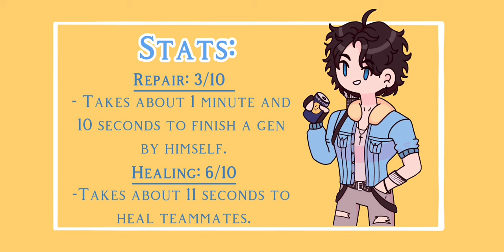Roblox Daybreak 2 - Trying out and looping as Jonas Weber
Hi there! A new survivor is here in town! Jonas Weber the Ghost Hunter, whose ability can be used to vault over vaults faster.